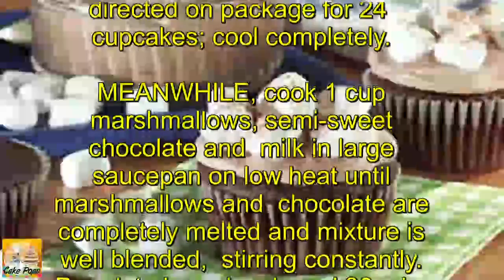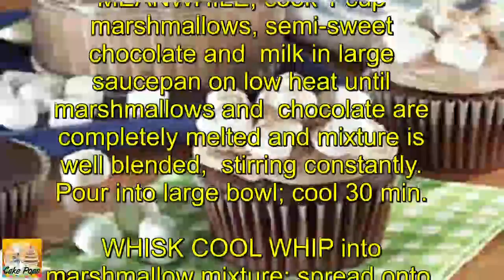Hot Cocoa Marshmallow Cupcakes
time
prep:
15 min
total:
1 hr 11 min
servings
total:
24 servings
what you need
1 pkg.  (2-layer size) devil's food cake mix
2 cups  JET-PUFFED Miniature Marshmallowss, divided
1 pkg.  (4 oz.) BAKER'S Semi-Sweet Chocolate, coarsely chopped
1/4 cup  milk
1 tub  (8 oz.) COOL WHIP Whipped Topping, thawed
1 Tbsp.  unsweetened cocoa powder
make it

PREPARE cake batter and bake as directed on package for 24 cupcakes; cool completely.

MEANWHILE, cook 1 cup marshmallows, semi-sweet chocolate and milk in large saucepan on low heat until marshmallows and chocolate are completely melted and mixture is well blended, stirring constantly. Pour into large bowl; cool 30 min.

WHISK COOL WHIP into marshmallow mixture; spread onto cupcakes. Top with remaining marshmallows and cocoa powder.